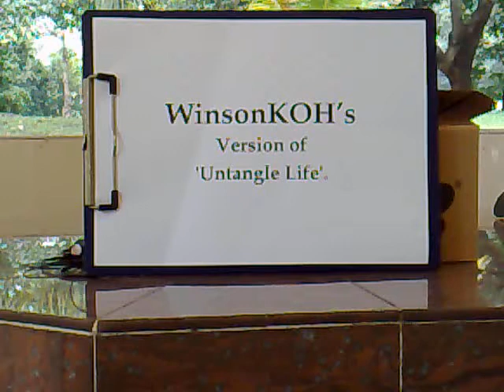Untangle Headphone with A Shoe Box?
Freedom from wires, Ripplevox

I used a shoe box to untangle my headphone wires for the first time, seriously.

Now my headphone smells like a shoe, eww.

Used:
Samsung headphones of YP-Z5F
New Balance Shoe box(that whats NB means, not Nice Boat =_=;)
N95 8GB for video
Clipboard & Paper

Cheers
konpakunouta.animeblogger.net